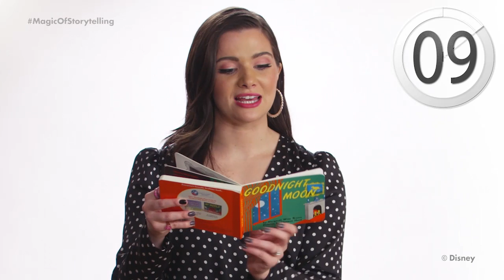Speed Reading Challenge | The Stars of Freeform's The Bold Type | Magic of Storytelling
The stars of The Bold Type take the speed reading challenge. Help Disney donate up to 1 million books by visiting MagicOfStorytelling.com!

About THE BOLD TYPE:
“The Bold Type” follows the lives of three close friends living in New York City as they navigate their career, sexuality, identity and ultimately find their own voice in a sea of intimidating leaders. “The Bold Type” stars Katie Stevens, Aisha Dee, Meghann Fahy, Sam Page, Matt Ward, Nikohl Boosheri, Stephen Conrad Moore, and Melora Hardin as Jacqueline, editor in chief of Scarlet Magazine. “The Bold Type” is executive produced by Amanda Lasher, Sarah Watson, David Bernad, Joanna Coles and Ruben Fleischer. Holly Whidden is co-executive producer. The series is produced by Universal Television and The District. Season one of the series is available to stream on the Freeform app, Freeform.com, On Demand, and Hulu.

Follow THE BOLD TYPE on SNAPCHAT: TheBoldTypeTV